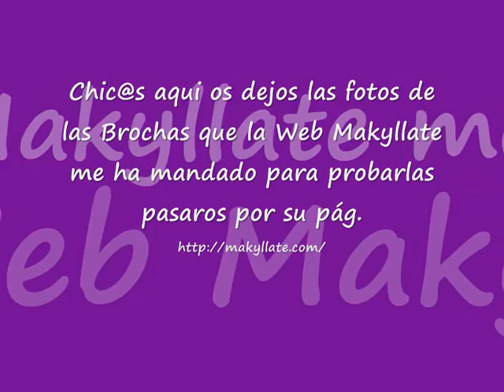Brochas y Pinceles Makyllate Vol. I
Hola chic@s os dejo las fotos de los Pinceles y Brochas que me ha mandado la Web espero que os guste pasaros por la web tienen unos precios muy buenos.Chaoo